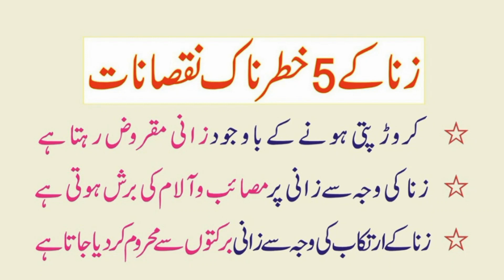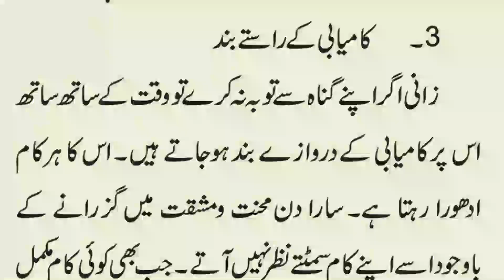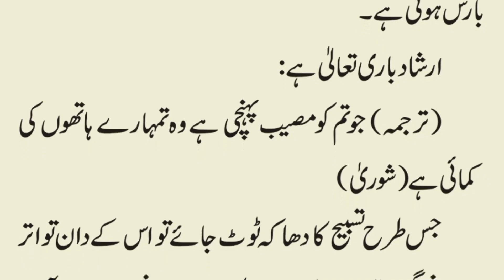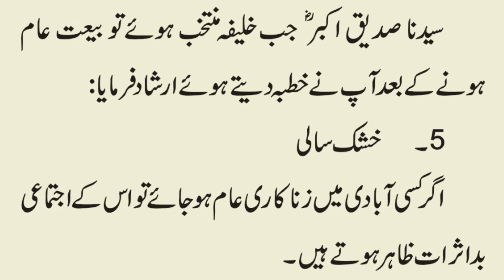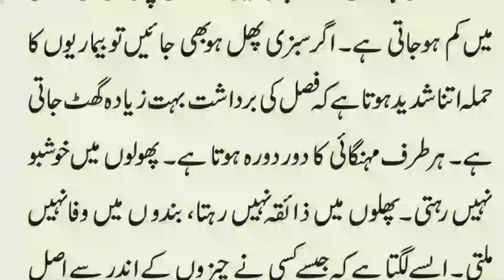Zina Ke 5 Khatarnaak Nuqsanaat